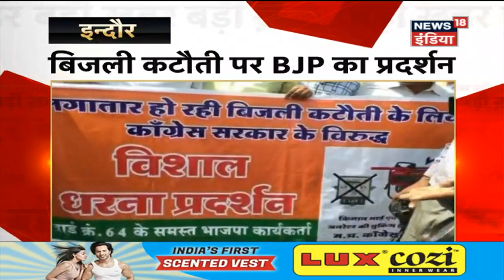आज की ताजा खबर - 05 जून 2019 की बड़ी खबरें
आज सुबह की तमाम बड़ी ख़बरें देखें इस बुलेटिन में

Watch all the current, latest and breaking news only on NEWS18 India Live TV. The one stop destination for live Hindi news on politics, entertainment, sports, gadgets, and business.

In a complete revamp of his top four ministers, Prime Minister Narendra Modi has tapped BJP chief and cabinet debutant Amit Shah as the country’s new home minister. Making way for him would be Rajnath Singh, who will now handle the defence portfolio. Nirmala Sitharaman has been shifted to the finance ministry, while former foreign secretary S Jaishankar is the new External Affairs Minister.

Both Shah and Jaishankar were surprise picks in the cabinet, making up for the void left by Arun Jaitley, who bowed out citing health reasons, and Sushma Swaraj, who was dropped from Modi’s new team.
Here’s the complete list of who got what ministry in the Narendra Modi cabinet:

Narendra Modi - Prime Minister and also in-charge of Ministry of Personnel, Public Grievances and Pensions; Department of Atomic Energy; Department of Space; and all important policy issues; and all other portfolios not allocated to any minister

1. Rajnath Singh - Minister of Defence
2. Amit Shah - Minister of Home Affairs
3. Nitin Gadkari - Minister of Road Transport and Highways; and Minister of Micro, Small and Medium Enterprises
4. DV Sadananda Gowda - Minister of Chemicals and Fertilizers
5. Nirmala Sitharaman - Minister of Finance; and Minister of Corporate Affairs
6. Ramvilas Paswan - Minister of Consumer Affairs, Food and Public Distribution
7. Narendra Singh Tomar - Minister of Agriculture and Farmers Welfare; Minister of Rural Development; and Minister of Panchayati Raj
8. Ravi Shankar Prasad - Minister of Law and Justice; Minister of Communications; and Minister of Electronics and Information Technology
9. Harsimrat Kaur Badal - Minister of Food Processing Industries
10. Thaawar Chand Gehlot - Minister of Social Justice and Empowerment
11. Subrahmanyam Jaishankar - Minister of External Affairs
12. Ramesh Pokhriyal ‘Nishank’ - Minister of Human Resource Development
13. Arjun Munda - Minister of Tribal Affairs
14. Smriti Zubin Irani - Minister of Women and Child Development; and Minister of Textiles
15. Harsh Vardhan - Minister of Health and Family Welfare; Minister of Science and Technology; and Minister of Earth Sciences
16. Prakash Javadekar - Minister of Environment, Forest and Climate Change; and Minister of Information and Broadcasting
17. Piyush Goyal - Minister of Railways; and Minister of Commerce and Industry
18. Dharmendra Pradhan - Minister of Petroleum and Natural Gas; and
Minister of Steel
19. Mukhtar Abbas Naqvi - Minister of Minority Affairs
20. Pralhad Joshi - Minister of Parliamentary Affairs; Minister of Coal; and Minister of Mines
21. Mahendra Nath Pandey - Minister of Skill Development and Entrepreneurship
22. Arvind Ganpat Sawant - Minister of Heavy Industries and Public Enterprise
23. Giriraj Singh - Minister of Animal Husbandry, Dairying and Fisheries
24. Gajendra Singh Shekhawat - Minister of Jal Shakti